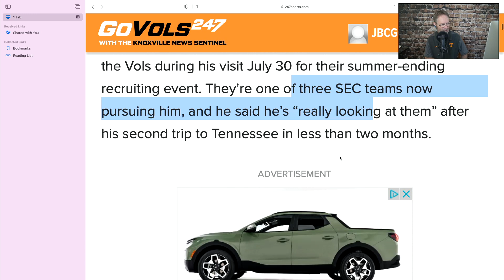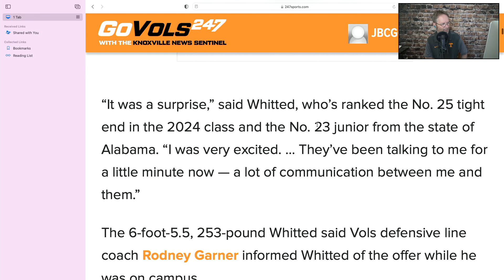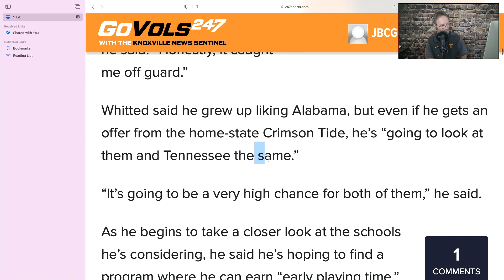VOLS FOOTBALL RECRUITING, JACOREY WHITTED, FREAK ATHLETE, HIGH ON THE VOLS!!, VOLS NEWS UPDATE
VOLS FOOTBALL RECRUITING, JACOREY WHITTED HIGH ON THE VOLS!!, FREAK ATHLETE!!, RECEIVES CRYSTAL BALL PREDICTION, VOLS NEWS UPDATE,